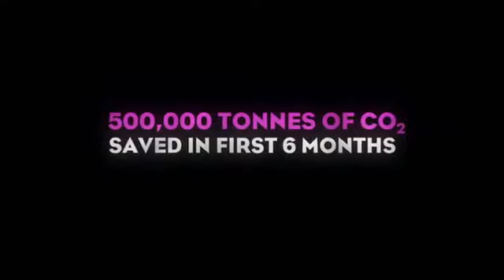10:10 Environmentalist Whackos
How far will these people go?